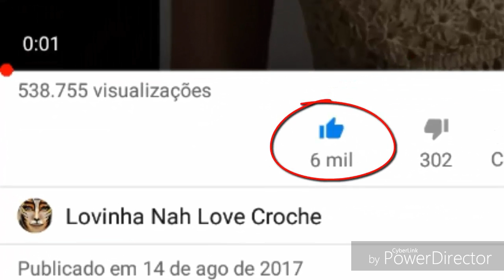DIY CROCHET PONTO FANTASIA PARA BLUSAS OU XALES PARTE 1 HD